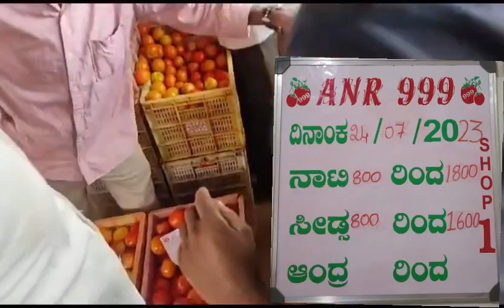24/07/23KOLAR tamoto market!!ANR999 mandy live auction కోలార్ 🍅🍅ధరలు